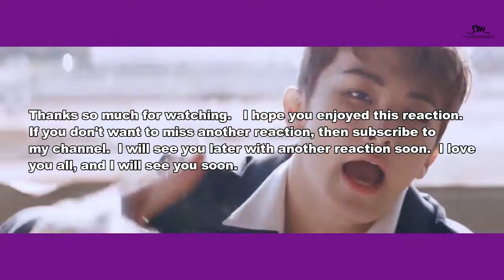I React: NCT 127 Cherry Bomb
Reaction to NCT 127 Cherry Bomb